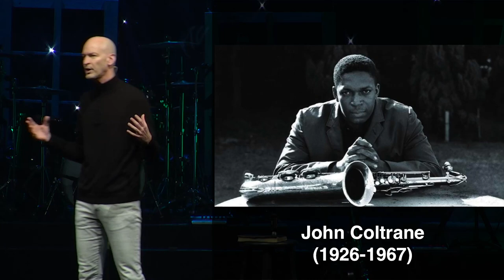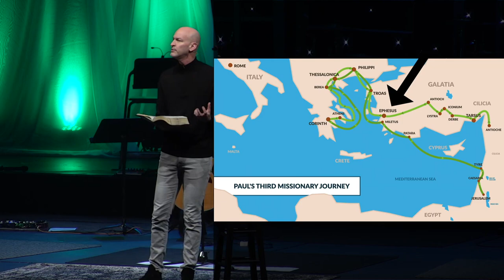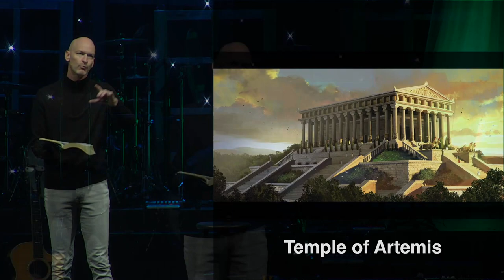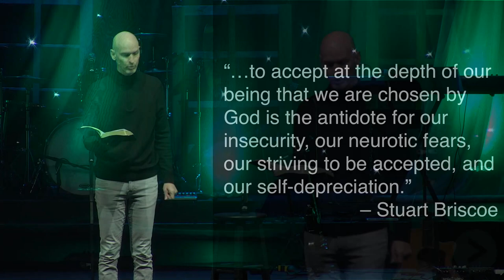01-22-23 - Ephesians: A Love Supreme - Eric Simpson